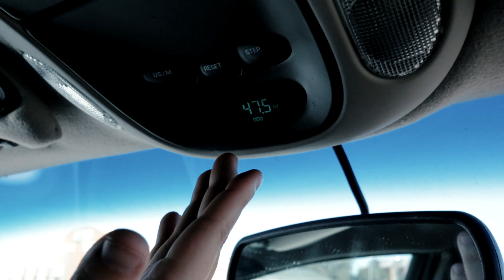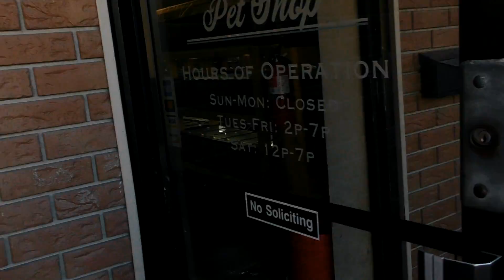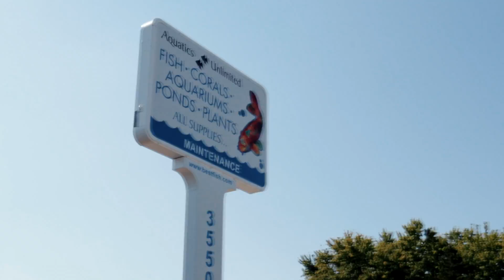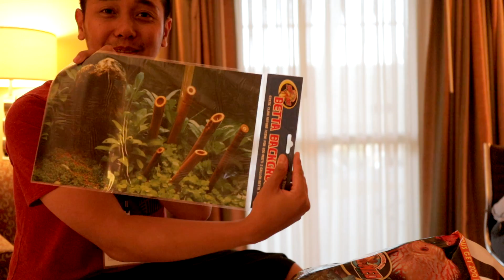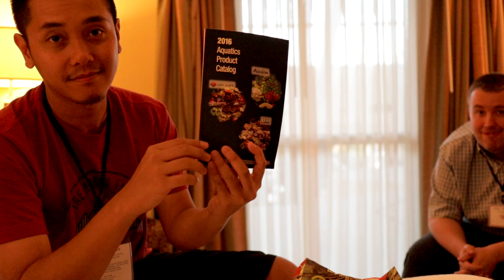I think we've gone crazy...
‎ We drove from Seattle to Wisconsin for the Cataclysm Catfish Convention. It was an awesome trip and we are looking forward to doing it again!

0:00 - Going on a trip
0:55 - Visiting the aquarium
1:23 - Enjoying sandwiches
2:01 - Day 2 of the trip
6:04 - Quality Aquatics fish store tour
7:20 - Day 4 of the trip
8:54 - What I got from the fish convention